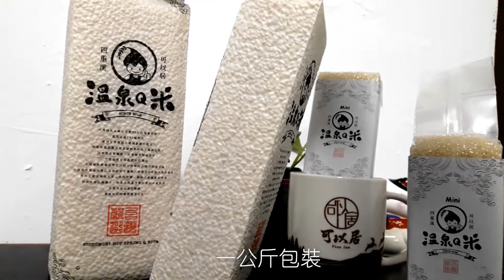可以居溫泉Q米| 榮獲「111年度農業旅遊伴手禮」入選|完整的產銷履歷驗證 |已投保產品責任險| Q米香甜有嚼勁、超好吃!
這次品嘗的是可以居溫泉Q米|榮獲「111年度農業旅遊伴手禮」入選；
稻米來自純淨無污染四重溪溫泉流域的溫泉灌溉、生長!!

冠軍米種-高雄147號。生長在富含豐富天然礦物質的土地、且有著天然潔淨微量元素的山泉水灌溉。堅持友善種植農法-無農藥、無化肥、無除草劑 !!
粒粒香Q飽滿、營養好吃。溫泉Q米幸福暖暖的好味道!!買好米!  煮好飯!  好健康!  好選用!

完整的產銷履歷驗證 、均已投保產品責任險，消費者請安心使用。
可以居的「溫泉Q米」入選「111年度臺灣農業旅遊伴手禮」獎項的肯定！

顆顆飽滿、塞進嘴巴咀嚼後會有香甜味道!!
要克制住不能多吃!! 哈!!

可以居民宿

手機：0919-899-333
地址：屏東縣車城鄉溫泉路388號